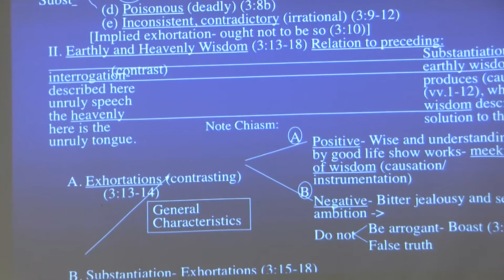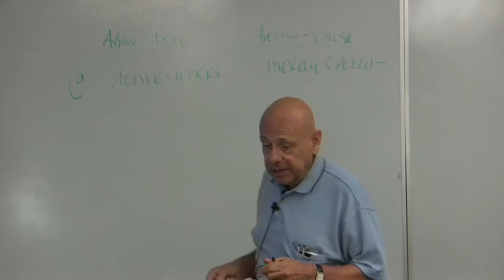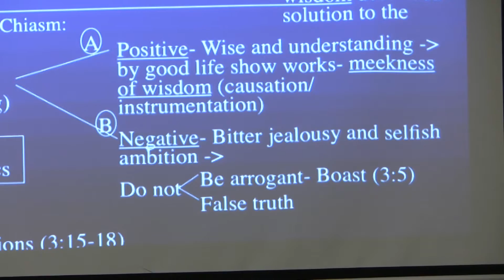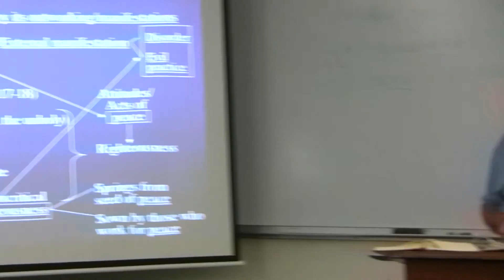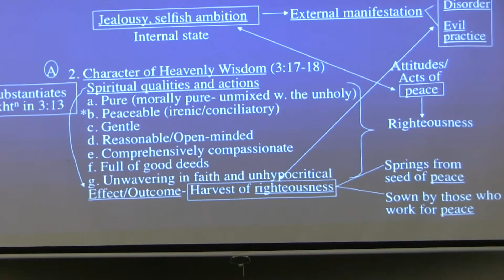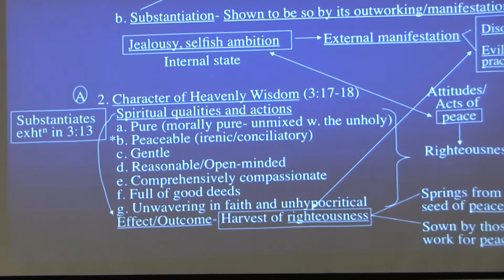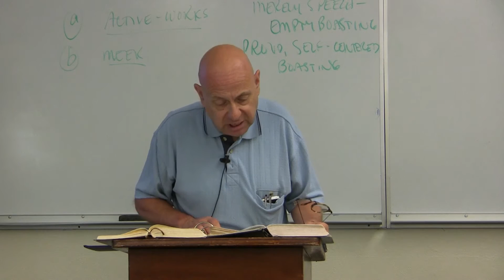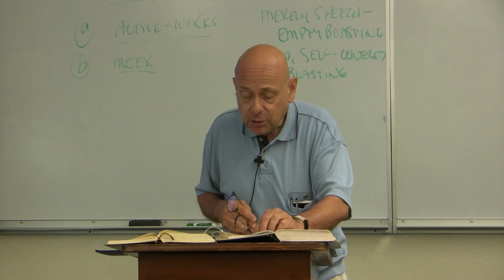Dr. David Bauer, Inductive Bible Study, Lecture 25, James 3:13-18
Biblical eLearning presents (also on Spotify ): Dr. David Bauer on Inductive Bible Study.
Dr. David Bauer has a Ph.D. from Union Theological Seminary (Richmond, VA).  He is currently the Dean of the School of Biblical Interpretation at Asbury Theological Seminary where he has taught since 1979. Among his publications are Inductive Bible Study: A Comprehensive Guide to the Practice of Hermeneutics (Baker, 2011), Essential Bible Study Tools for Ministry (Abingdon, 2014) and A Theological Introduction to Mathew’s Gospel (IVP, 2015).  He also has published articles in the Asbury Theological Journal, Catholic Biblical Quarterly, and Interpretation among others.  These lectures were video-taped and made available by Ted Hildebrandt for biblicalelearning.org.
The audio, full text of these presentations in English, Spanish, Russian, Chinese, and others are freely available There are also AI-generated Short Summaries, Study Guides, FAQs, and a 12-20 minute dialogic audio Podcast summary over the presentation there as well.